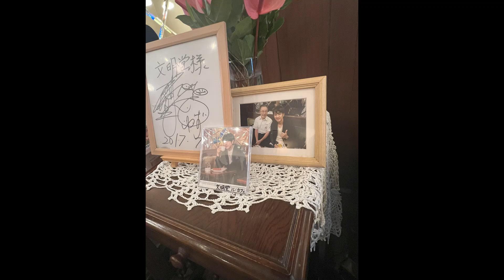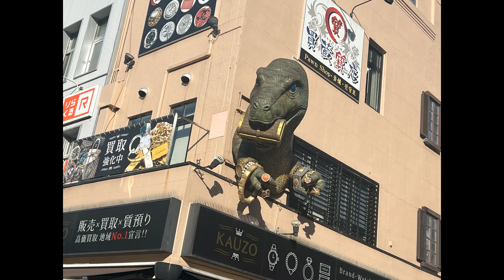(23B) Yokohama (Sakurachio) 10 May 2024 Part 2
Travel Photo-Journal Japan (Chiba, Mito, Hachioji, Fujiyoshida, Kawaguchi & Yokohama) Sat, 20 April - Sun, 19 May 2024 (28 days, 29 nites)